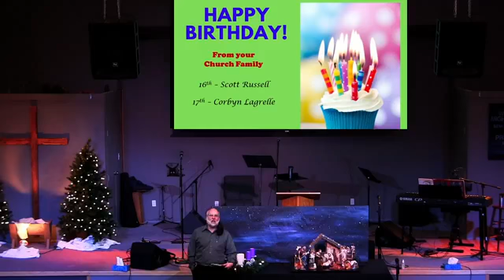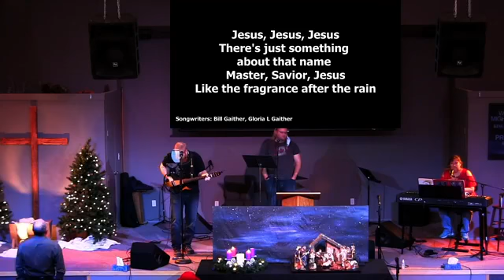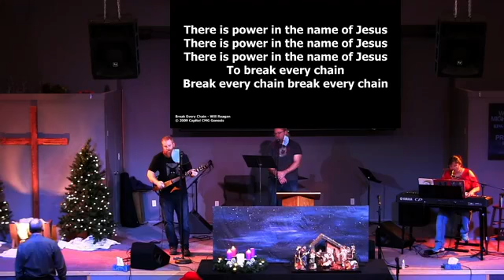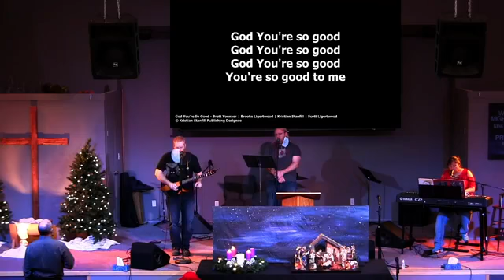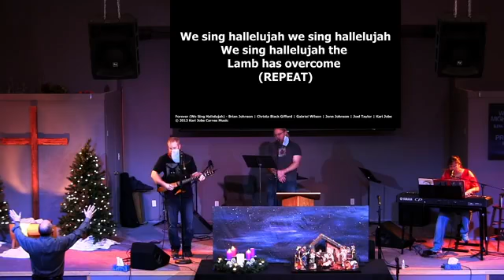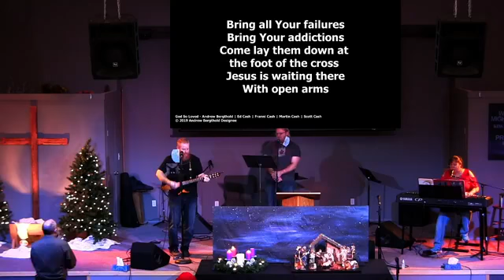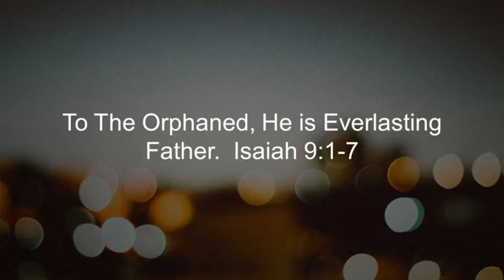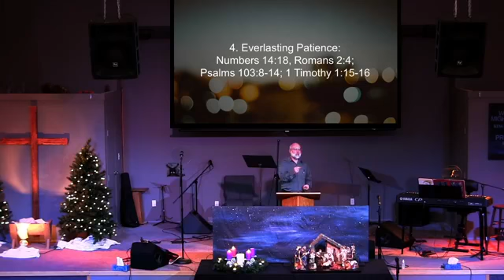To the Orphaned... Everlasting Father.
Message:To the Orphaned... Everlasting Father.